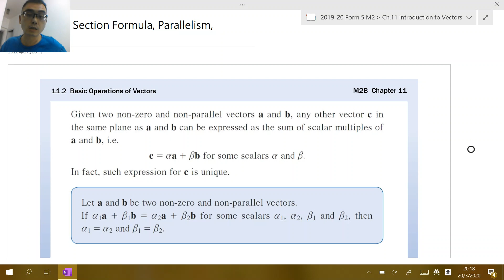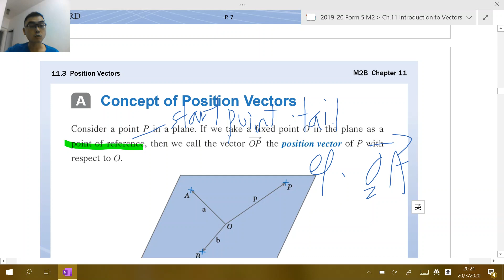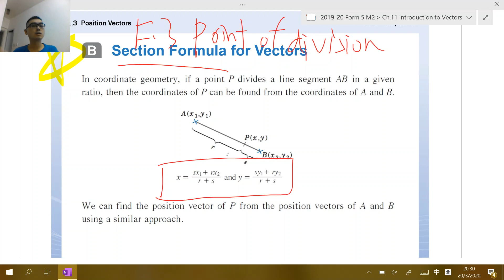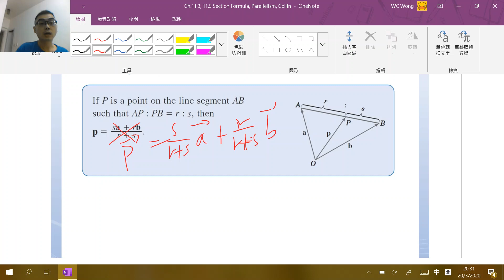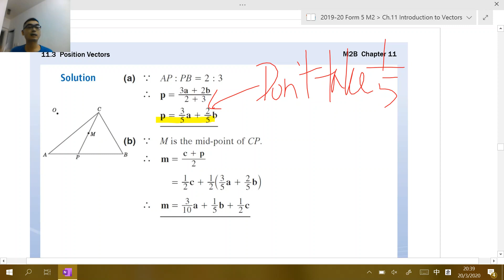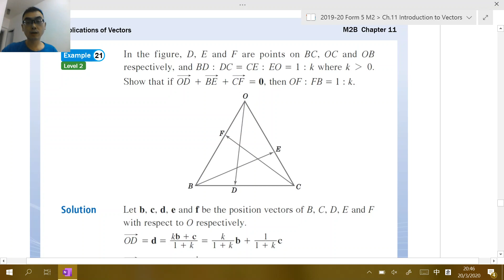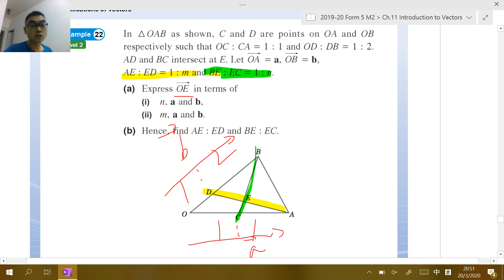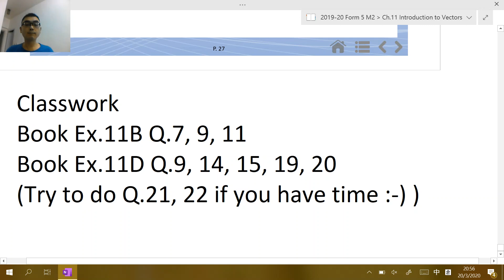Form 5 M2 Ch.11.3&11.5 Section Formula, Parallelism, Collinearity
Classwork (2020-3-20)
Book Ch.11 Ex.11B Q.7, 9, 11
Book Ch.11 Ex.11D Q.9, 14, 15, 19, 20
(Try to do Q.21, 22 if you have time :-) )